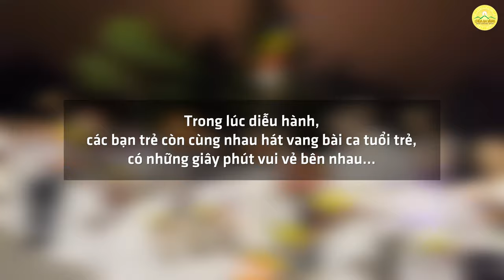Tuổi trẻ hân hoan đón mừng Phật Đản | Đại lễ Phật đản 2022 chùa Ba Vàng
Kính mừng ngày Đức Thế Tôn đản sinh, tuổi trẻ Ba Vàng hân hoan về Nhà Lớn rước xe hoa trong không gian lung linh, vui tươi.
Xin mời quý vị và các bạn cùng theo dõi video trên đây!
1. Tổng hợp các bài văn khấn đầy đủ trong năm
2. Hướng dẫn quy y Tam Bảo tại chùa Ba Vàng
3. Hướng dẫn tham gia lễ cầu siêu tại chùa Ba Vàng
4. Hướng dẫn đăng ký tham gia lễ Hằng thuận tại chùa Ba Vàng
5. Chùa Ba Vàng: Nơi “cứu sống” chàng trai “mặt ngựa” và cũng là nơi “chứng kiến” anh xây dựng hạnh phúc lứa đôi
6. Câu chuyện chuyển nghiệp

Địa Chỉ: Phường Quang Trung - TP. Uông Bí - Tỉnh Quảng Ninh